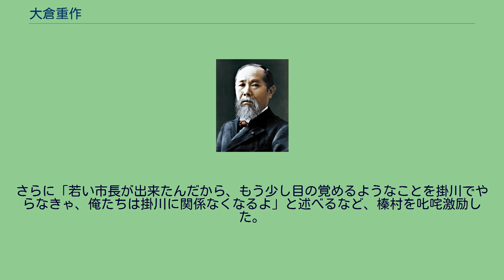大倉重作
大倉 重作（おおくら じゅうさく）は、日本の政治家。
勲等は勲四等。
静岡県小笠郡大浜町長、静岡県小笠郡大東町長などを歴任した。
静岡県小笠郡千浜村の出身である。
千浜村は隣接する大坂村と合併し大浜町となったが、大倉はその町長に就任した。
着任後は、大浜町と接している城東村との間で合併を取り纏め、1973年に大東町を誕生させた。
1973年4月15日、大東町の初代町長に就任した。
同日より1977年4月14日まで1期目を務め、1977年4月15日から1981年4月14日まで2期目を務め、さらに1981年4月15日から3期目を務めた。
在任中は、当時注目を集めていた「構造改善」事業に積極的に取り組み、町ぐるみでの構造改善の推進により全国的に名が知られるようになった。
これらの業績が評価され、1980年4月には勲四等瑞宝章を受章している。
しかし、3期目の任期のさなかである1982年5月7日、現役の町長のまま急逝した。
後任の町長には神谷庄平が当選し、同年6月13日に就任した。
なお、死去に際して、従五位に叙された。
掛川市の市長に初当選した榛村純一が挨拶に訪れたところ、大倉は掛川市が南北間の物流や商流を軽視していると伝えるなど、掛川市の市政の問題点を指摘した。
さらに「若い市長が出来たんだから、もう少し目の覚めるようなことを掛川でやらなきゃ、俺たちは掛川に関係なくなるよ」と述べるなど、榛村を叱咤激励した。
のちに榛村は大倉について「静岡県の町長の傑物の中の傑物」と評している。
大倉の没後、大東町民体育館にて大倉を偲ぶ町葬が営まれた。
また、その業績を称え、大東町役場には大倉の胸像が建立された。
後年、大東町役場は掛川市役所大東支所に転用されるが、大倉の胸像はそのまま残されている。
子宝にも恵まれた。
長男の大倉重信は、大東町議会議員を振り出しに政治家の道を歩み、大東町議会議長、大東町助役、大東町長などを歴任した。
大東町が旧掛川市、大須賀町と新設合併し、新たに掛川市が設置されると、初代市長が選出されるまで市長職務執行者を務め、のちに掛川市の助役となった。